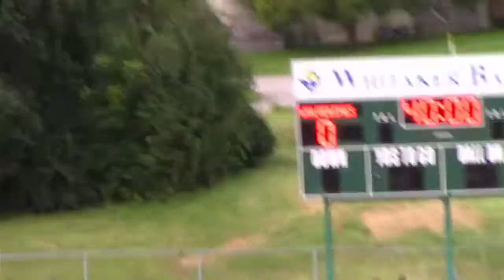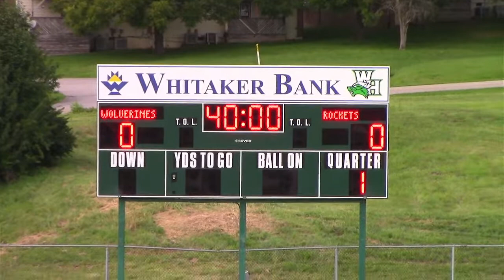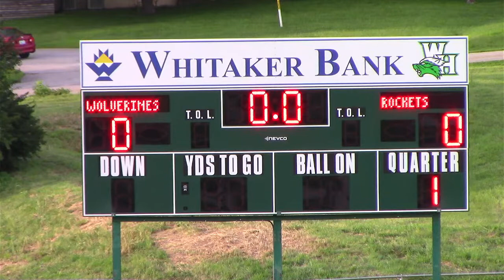WHHS Mens Soccer 8/13/2022 1/2